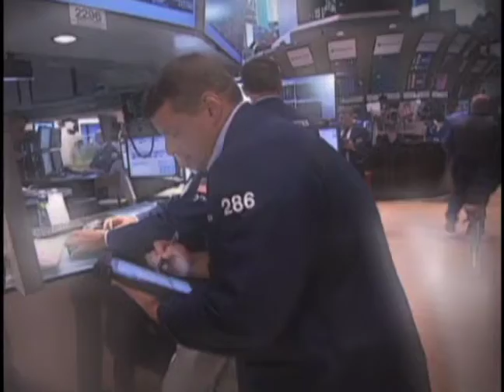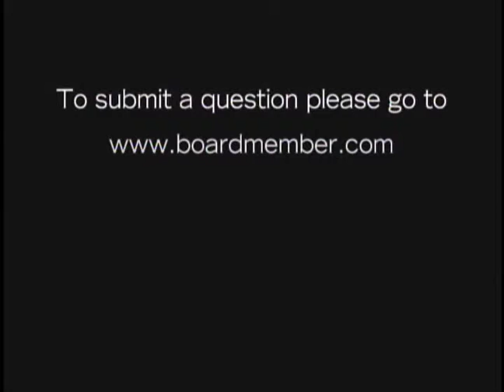A Top Regulator Looks at Markets & Boards -- Part I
This Week in the Boardroom: 1/17/13
TK Kerstetter, Chairman, Corporate Board Member
Richard Ketchum, Chairman & CEO, FINRA